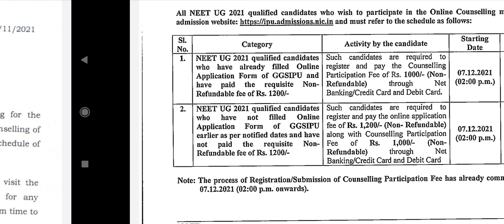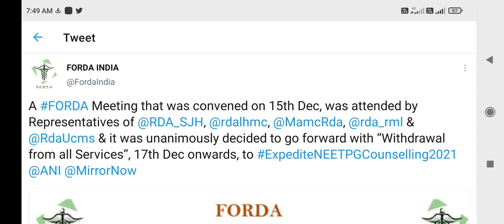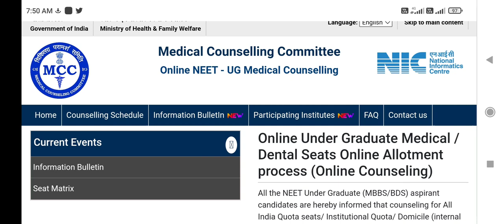All State Quota counseling latest updates !! Date extended !! MCC & State counseling कब होगी ?